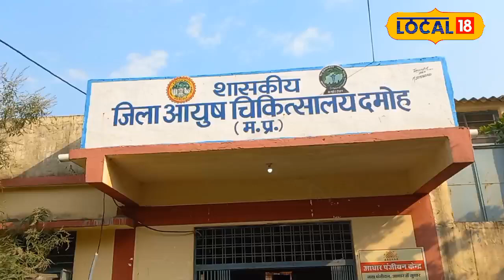Health News : इस चीज का सेवन करने से दूर होंगे कई रोग, वजन घटाने में भी मददगार!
Most people are fond of eating delicious and spicy food. Be it pulses or vegetables, they do not like it without the seasoning of asafoetida. As much as Asafoetida is effective in enhancing the taste of food, it is equally beneficial for health.
ज्यादातर लोग लजीज और तड़केदार खाना खाने के शौकीन होते हैं. दाल हो या सब्जी उन्हें बिना हींग के तड़के के रास नहीं आती. यह हींग जितना खाने के स्वाद को बढ़ाने में कारगर है, उतना ही सेहत के लिए भी लाभकारी होती है.